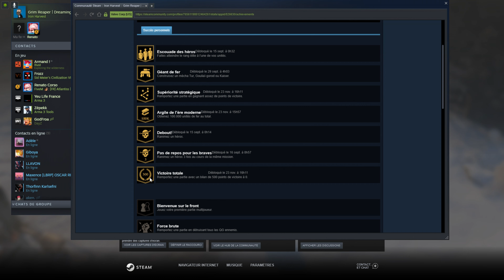Iron Harvest #8 - On s'entraîne avant le multijoueurs